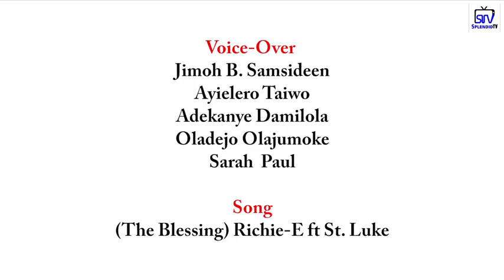Don't judge lol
Smart man lol